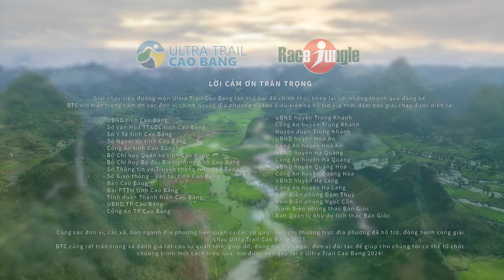OFFICIAL HIGHLIGHT | ULTRA TRAIL CAO BANG 2023 - HÀNH TRÌNH ĐÁNG KINH NGẠC VÀ ĐẦY TỰ HÀO!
Vượt nắng. Dầm mưa. Băng rừng. Lội suối. Không một điều gì có thể ngăn cản các vận động viên của chúng tôi dồn hết tâm sức để chinh phục giới hạn bản thân, chinh phục những cung đường trail đầy thử thách và muôn vàn hấp dẫn tại Cao Bằng!
Tại UTCB2023, mỗi bước chạy là một hồi đánh động tới tất cả các giác quan.
Từng ánh nắng tan, từng giọt mưa đọng khi chạm vào da,... tất cả đều mang lại sự kích thích thú vị làm trọn vẹn thêm trải nghiệm trên đường trail.
Từng con dốc, từng khoảng không, từng lối đi ẩm ướt đầy những sỏi đá và cây bụi,... đều là khung hình ấn tượng đem lại sự thỏa mãn sâu sắc về mặt thị giác.
Trong suốt chặng hành trình chinh phục đường chạy tại Cao Bằng, đã có những lúc, mỗi một nhấc chân mang theo sức nặng tựa như một cuộc giằng co, đấu tranh giữa sự quyết tâm trong tinh thần với sự mệt mỏi về thể xác. Bởi địa hình đa dạng và trơn trượt đã thực sự thử thách khả năng của mỗi VĐV. Tuy nhiên, giữa cuộc đấu tranh căng thẳng ấy, có một mối liên kết không thể phá vỡ dần dần hình thành - mối liên hệ giữa tâm hồn con người, với đất, trời và thiên nhiên.
Bạn có nhận ra điều kỳ diệu này không? Chúng ta mỏi mệt vì sự khó khăn mà cung đường mang lại, nhưng vẻ đẹp vừa yên bình vừa kỳ vĩ của thiên nhiên Cao Bằng cũng chính là điều thôi thúc đôi chân ta không ngừng tiến về phía trước.
Mỗi một lần vượt qua khó khăn là thêm một lần minh chứng cho sự kiên cường và bền bỉ của chúng ta. Mỗi lần trượt dốc và đứng dậy lại là một lần ta tỏ rõ sự can đảm và sẵn sàng đón nhận những thử thách không tên phía trước.
Xin chân thành gửi lời chúc mừng tới tất cả các vận động viên phi thường của chúng tôi. Những người đã dồn hết tâm huyết cho ngày thi đấu, bền bỉ và quyết tâm không ngừng để đến với vạch đích tại thác Bản Giốc kỳ vĩ. Sự nhiệt huyết và lòng dũng cảm của bạn là nguồn cảm hứng cho tất cả những người đã và đang theo dõi bạn, bao gồm cả Ultra Trail Cao Bang.
Cuộc đua đã kết thúc được một thời gian, nhưng dư âm về hành trình khám phá đường chạy tại Cao Bằng thì vẫn còn lắm nồng nhiệt. Ngay giờ đây, tất cả chúng ta hãy cùng dành một chút thời gian để thưởng thức lai chặng hành trình lắm gian nan và nhiều kỷ niệm khó quên vừa rồi tại Cao Bằng.
Và còn một lời nhắn nhủ nhỏ: đây là món quà UTCB2023 đặc biệt dành tặng tới bạn - những VĐV chiến binh quả cảm mà chúng tôi yêu thương.
Thân mến,
Ultra Trail Cao Bang 2023.
OFFICIAL HIGHLIGHTS | CONQUERING ULTRA TRAIL RUNNING IN CAO BANG - AN AMAZING AND PRIDEFUL JOURNEY!
Battling both rain and sunshine, athletes poured their hearts into conquering not only the treacherous trails in Cao Bang but also their own limitations.
At UTCB2023, every step is a wake-up call to all the senses.
Every sunshine, every rain that falls down on the skin, ... all bring an exciting feeling for the experience on the trail.
Every slope, every space, every wet path filled with rocks and shrubs, ... are all impressive frames giving profoundly moldy visual experiences.
During the adventure of conquering the track in Cao Bang, there were times when each step was meant as a struggle between mental determination and physical fatigue. The variety of terrain and the slide really tested the athlete's skill and endurance. Each uphill battle was a testament to our resilience, and every downward slide reflected our willingness to embrace the unknown.
Yet, amidst the struggle, there was an unbreakable bond forged – a connection between us, the land, and the sky. Magically, in those moments of struggle, we discovered the true depth of our strength, and as we pushed forward, Cao Bang's breathtaking beauty became a source of inspiration, propelling us toward the finish line.
Moreover, in the embrace of Cao Bang's beauty, you've unearthed a precious gift that only passion and dedication can unveil. Each grueling step was a love letter to this land and to your own capacity for greatness. Know this: your feats resonate not just with your achievements, but with the very heartbeat of Cao Bang.
In the end, we all made it. Be sure enough to take part in the challenge of Ultra Trails and accumulate enough love to come to Cao Bang.
Sincere congratulations to all of our extraordinary athletes. Those who have devoted all their heart to the race day, perseverance and unceasing determination to reach the finish line at the magnificent Ban Gioc waterfall. Your enthusiasm and courage are an inspiration to everyone who has been following you, including us.
The race has been over for a while, but the echo of the journey to discover the track in Cao Bang is still very hot. Right now, let's all take a moment to enjoy the arduous journey and many unforgettable memories in Cao Bang.
For a small lovely note to you: this is the reward we all deserve.